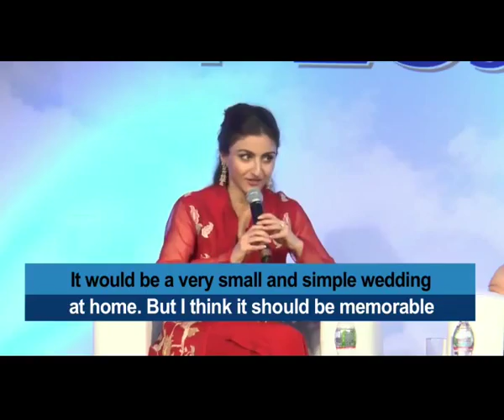Kunal & Soha Ali Khan to get married on January 25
Bollywood actors Soha Ali Khan and Kunal Kemmu, who have been dating quite for a long time, finally getting married on 25 January this year